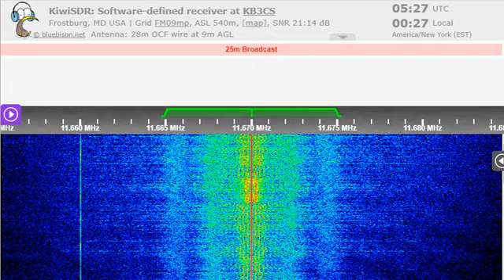10 01 2023 Radio Habana Cuba in Spanish to SoAm 0525 on 11670 Bauta